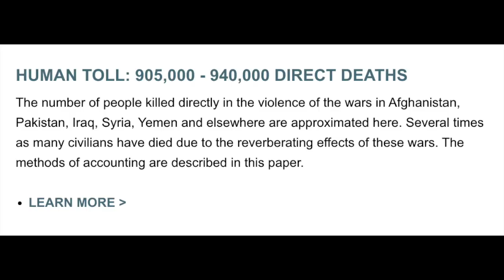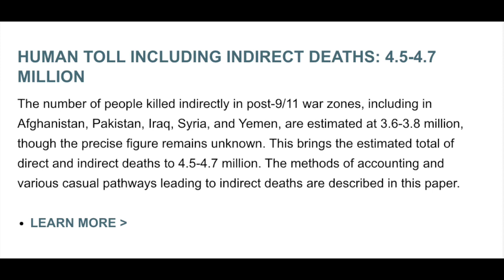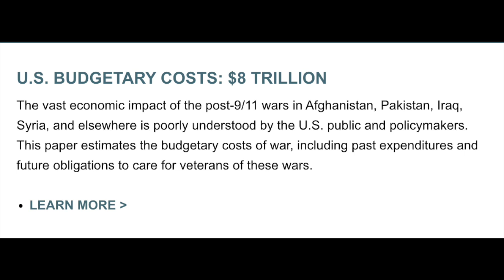Introduction to The Costs of War Project - Interview Clips with Mimi Healy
We were able to talk to Research Mimi Healy from Brown University's Costs of War Project who has graduate degree from the London School of Economics, worked for Peace Corps, and has a background in activism, organizing, and volunteering.

"The Costs of War project conducts and publishes research to facilitate debate about the ongoing consequences of the United States post-9/11 wars in Afghanistan, Iraq and elsewhere; the costs of the U.S. global military footprint; and the domestic effects of U.S. military spending. Created in 2010 and housed at Brown University’s Watson Institute for International and Public Affairs, the Costs of War project builds on the work of over 60 scholars, experts, human rights advocates, and physicians from around the world. We aim to raise awareness and foster discussion by providing the fullest possible account of the human, economic, political, and environmental costs of U.S. militarism, laying the foundation for better informed U.S. foreign and domestic policies."

To learn more about the Costs of War Project, please check out

Social Studies Facebook: Facebook.com/Humanitiescooperative